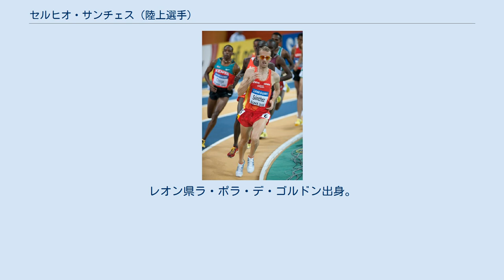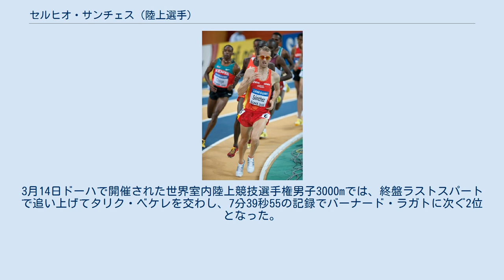セルヒオ・サンチェス (陸上選手)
スペイン・レオン県出身の人物
セルヒオ・サンチェス・マルティネス（Sergio Sánchez Martinez、1982年10月1日 - ）はスペインの陸上競技選手、専門は中・長距離走。
レオン県ラ・ポラ・デ・ゴルドン出身。
 1999年世界ユース陸上競技選手権3000mでは16位、2008年世界室内陸上競技選手権3000mでは8位となった。
2009年12月、ベンタ・デ・バーニョス国際クロスカントリー大会では、ジョセフ・エブヤ以下を抑えて優勝。
その中にはクロスカントリーの2009年ヨーロッパ王者アレマヤフ・ベザベ（en:Alemayehu Bezabeh）も含まれていた。
 2010年2月13日バレンシアで開催された室内競技会（Reunión Internacional Ciudad de Valencia）3000mにおいて7分32秒41の記録で優勝、また男子室内3000mのヨーロッパ記録を7年ぶりに更新した。
従来の記録はアルベルト・ガルシア・フェルナンデス（スペイン）が2003年に樹立した7分32秒98であった。
3月14日ドーハで開催された世界室内陸上競技選手権男子3000mでは、終盤ラストスパートで追い上げてタリク・ベケレを交わし、7分39秒55の記録でバーナード・ラガトに次ぐ2位となった。
 ^ Valiente, Emeterio(09-12-21).Sánchez defeats European champion Bezabeh in Venta de Baños IAAF 2010年4月14日閲覧。
 ^ Emeterio Valiente(10-02-13).Sánchez clocks European Indoor 3000m record - Valencia Report IAAF 2010年4月14日閲覧。
 ^ Steve Landells(10-03-14).EVENT REPORT - MEN's 3000 Metres Final IAAF 2010年4月14日閲覧。